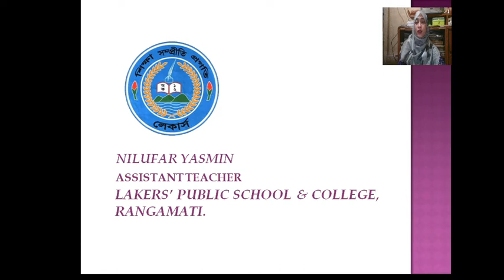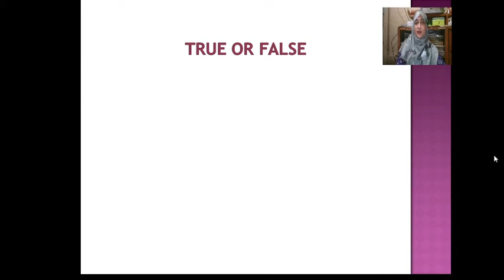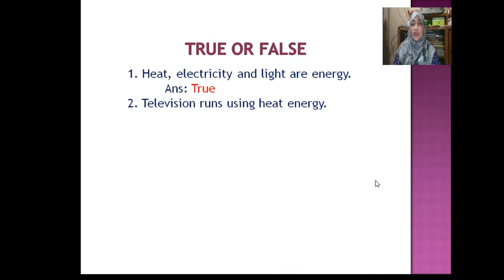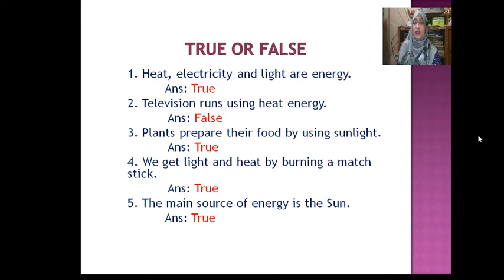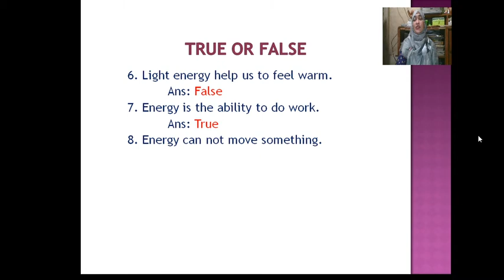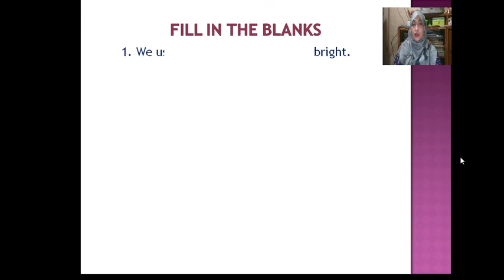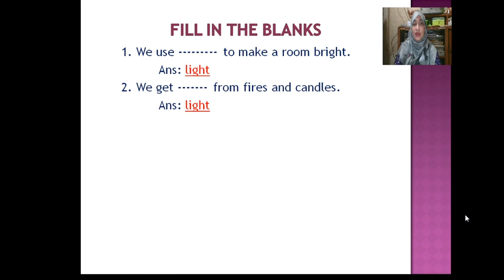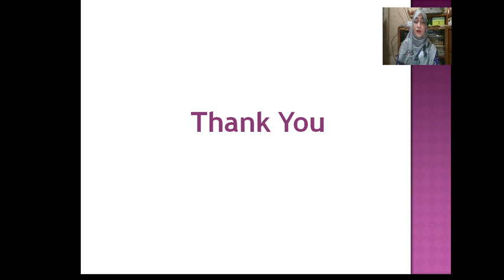4.Part 4,T/F & F/B, Class:III(E.V),Chapter -9